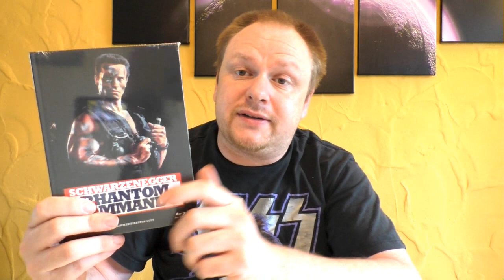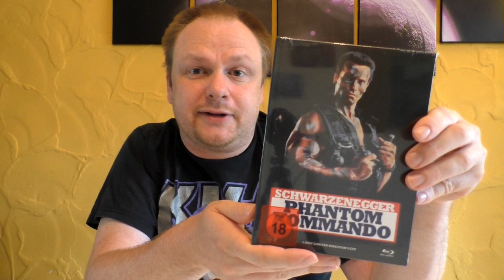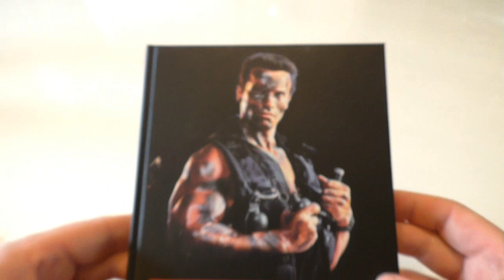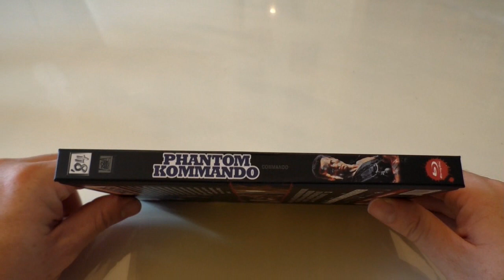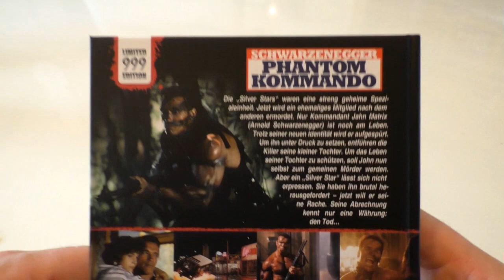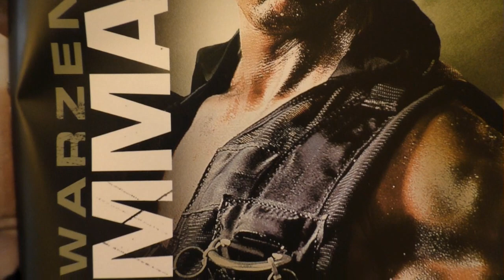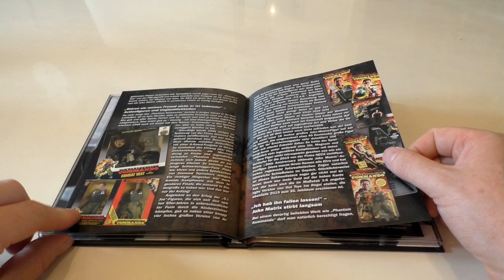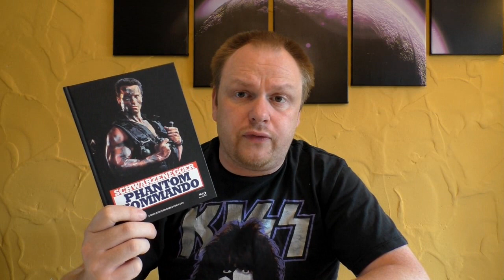Unboxing - Phantom Kommando - Mediabook - Cover A - 84 Entertainment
Heute gibt es das Mediabook Unboxing zu den Filmen
PHANTOM COMMANDO
im Mediabook
Cover A
von ´84 Entertainment

Hier kommt ihr zu meinen Shops wo ich alles bestelle:
Für Filmarena Editionen & Schutzhüllen:

Euer Vorhees82